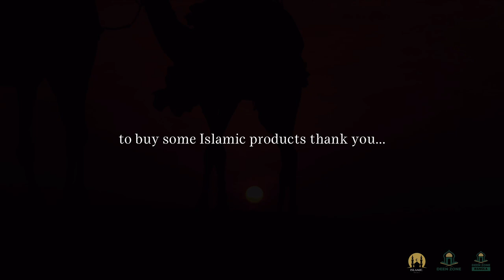WHEN SOMEONE IN YOUR FAMILY IS NOT MUSLIM! LECTURE BY MUFTI MEN